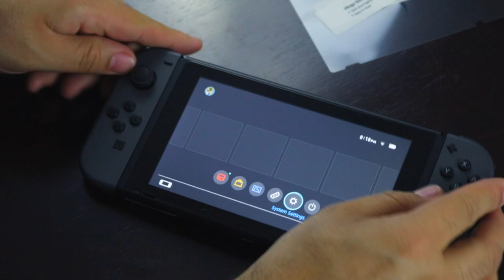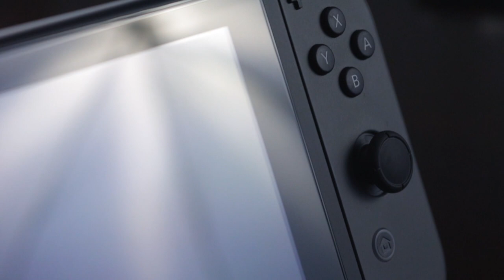Anker Glass Screen Protector for your Nintendo Switch!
I've been asked this question sooooo much... How to install a glass screen protector!?!? Well... Here you go. This method can be applied to any device.

Peace!!!

Anker Nintendo Switch Glass Screen Protector

My Camera Gear:
Canon T6i
Sigma 18-35mm
Canon 50mm f/1.8 STM Lens
Manfrotto 502AH Fluid Head
Manfrotto 190go! Aluminum Tripod
Rode VideoMicro
Rode NT1A
LimoStudio Lighting Kit
Neewer 160 LED Soft Box

Pixels&Bytes